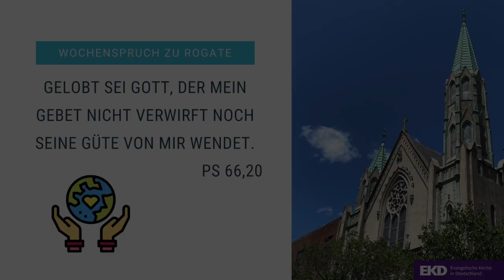HouseofOnePrayer Gebetsmoment mit Pfarrerin Miriam Groß - New York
HouseofOnePrayer Gebetsmoment mit Pfarrerin Miriam Groß von der German Church St. Pauls New York zum Sonntag Rogate.
Wir danken ganz herzlich für die Teilhabe an unserem Gebetsmoment aus der Ferne!